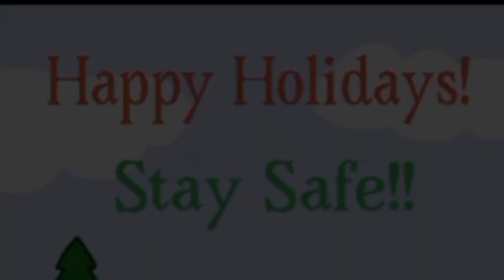bfdi krima Animation voiceover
original Animation by @user-jv5hv9ny1k

of the copyright Act 1976, allowance is made for "fair use" for purposes such as criticism, comment, news reporting, teaching, scholarship, and research, fair use is permitted by copyright states that might otherwise be infringing.

INTENDED